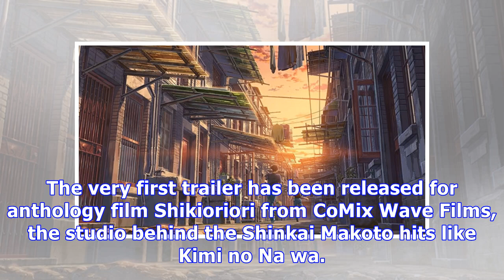First Trailer For CoMix Wave Films' Shikioriori Revealed!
The very first trailer has been released for anthology film Shikioriori from CoMix Wave Films, the s...